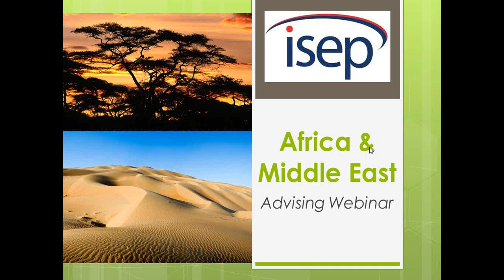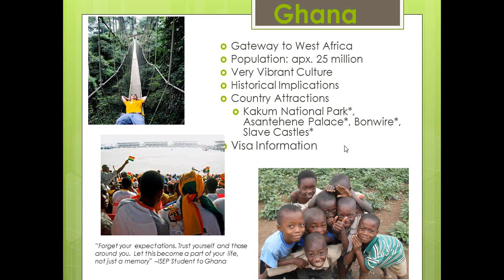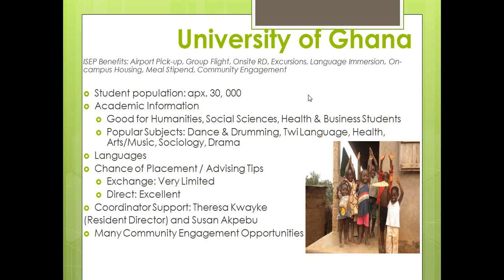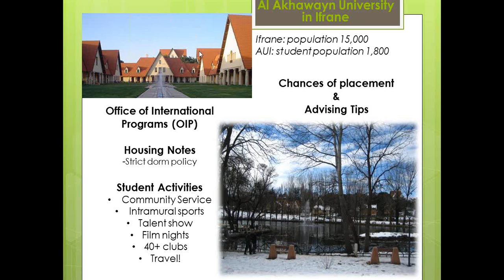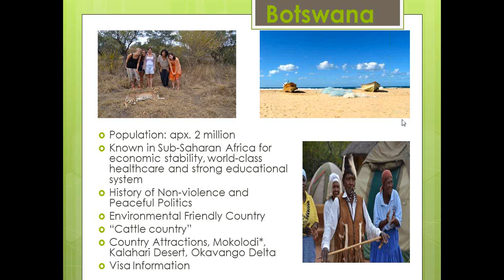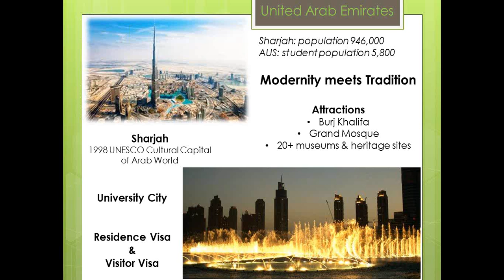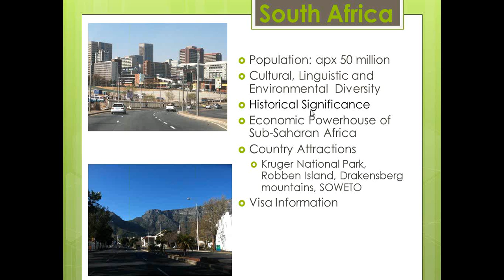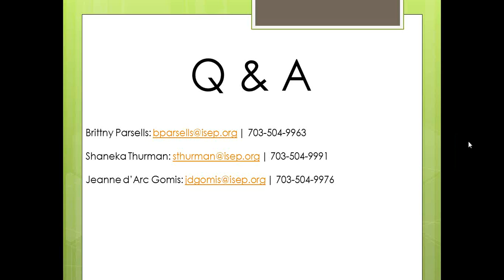Africa and the Middle East: Diversify your study abroad destinations